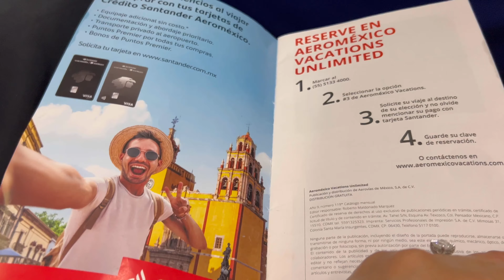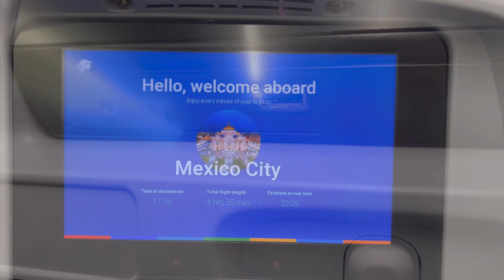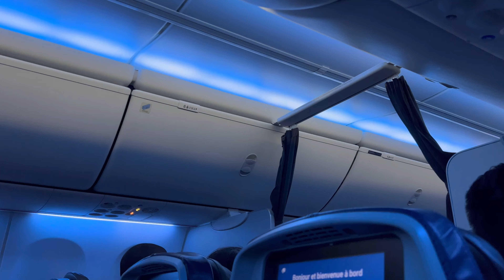Aeromexico 787-800 New York-Mexico City | Aeromexico New York To Mexico City 2023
Is Am Plus on Aeromexico worth the extra charge?